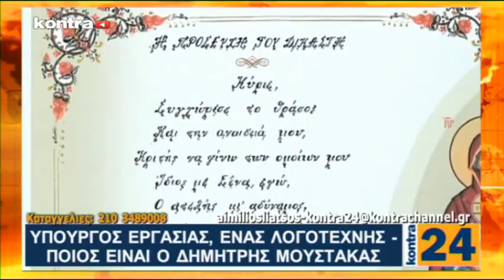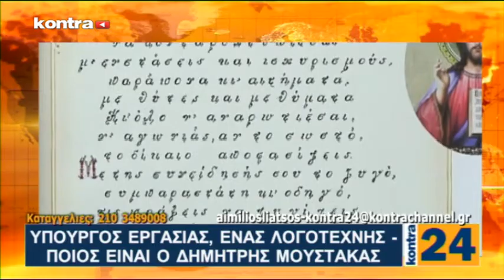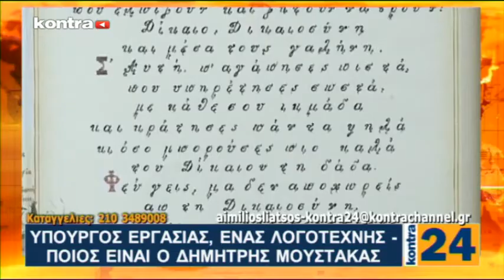Kontra 24 04/09/2015 - Μέρος 3 | Kontra Channel Hellas